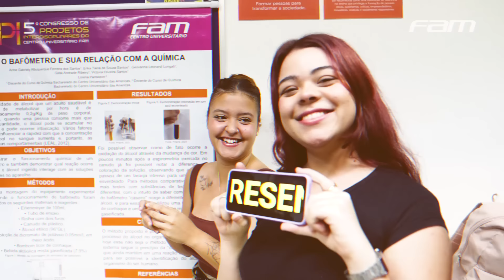VOCÊ SABE O QUE É FAM?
Um Centro Universitário com muita história pra contar. Dê o play e confira!